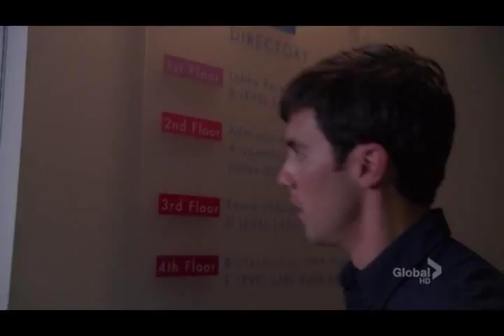Muse: Hysteria - Peter Petrelli NBC Heroes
A video about Peter's downward spiral.

 Peter Petrelli Gabriel Sylar Nathan Aurthur Adam Monroe Hiro Nakumura Angela Tracy Strauss Mohider Suresh HRG Noah Claire Bennet Micah Sanders Sandra Bennet Molly Walker Maya Herrera Lyle The Hatian Bob Bishop Meridith Gordon Benjamin Knox Washington Matt Parkman Ando Masahashi Daphne Millbrook Maury Usutu Thompson Flint Claude Daniel Linderman Season Season3 Jesse Murhpy Aron Malsky Eric Doyle The German Stephen Canfield Elle Muse Hysteria Fanvid Absolution Pinehearst Primatech Level 5 Villians Formula NBC Heroes Hayden Panettiere Jack Coleman Sendhil Ramamurthy James Kyson Lee Ali Larter Masi Oka Adrian Pasdar Greg Grunberg Zachary Quinto Cristine Rose Noah Gray Cabey Ashley Crow Ken Lally Andre Royo David H Lawrence Kevin Chamberlin Robert Foster Christopher Eccleston Ntare Mwine Alan Blumenfeld Jamie Hector Malcolm Mcdowell Kristen Bell Daphne Millbrook Stephen Tobolowsky Randall Bentley David Anders Adair Tishler Jimmy Jean Louis Dania Ramirez Milo Ventimiglia